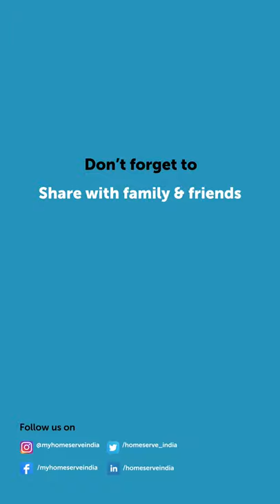Carpentry Services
A broken shelf or to build a new one, book a service with us and have the best carpenters work do your work.